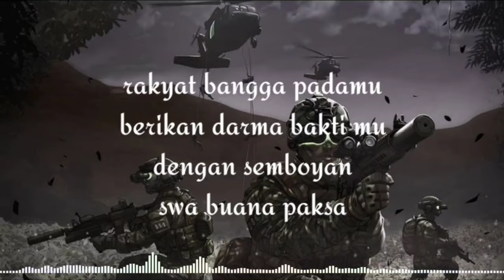LAGU TNI - mars TNI-AU (lirik lagu)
mars TNI-AU

lirik.
dengan gemuruh angkatan udara
gegap gempita jaya perkasa
tak gentar menentang angkara murka
menembus angkasa menjaga persada

rakyat bangga padamu
berikan darma bakti mu
dengan semboyan
swa buana paksa

teruskan tugas suci
menuju kejayaan Indonesia